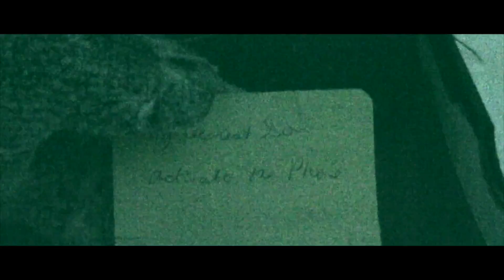INFIRMITY Official Teaser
For more be sure to check our our website @: Matts.Graphics